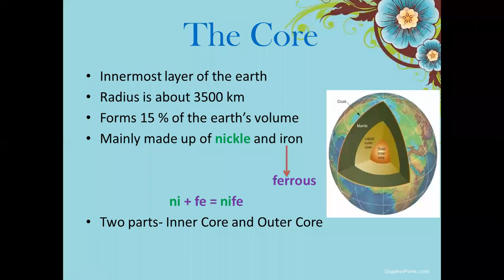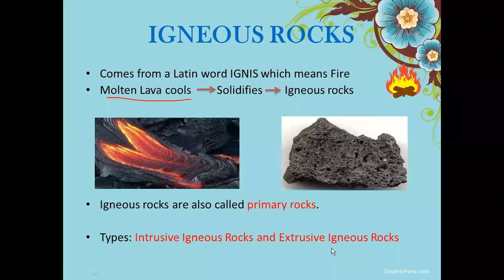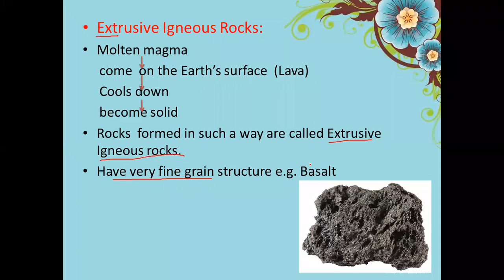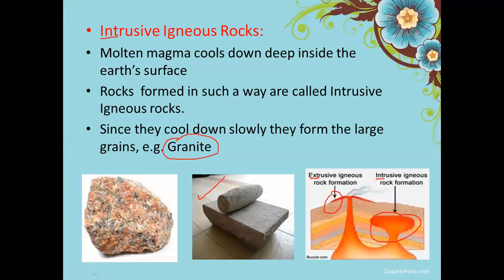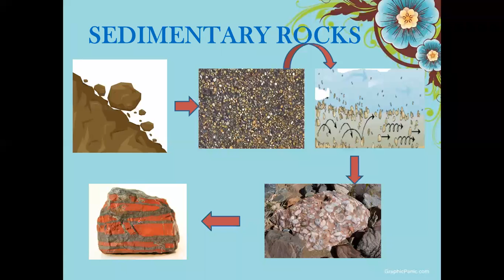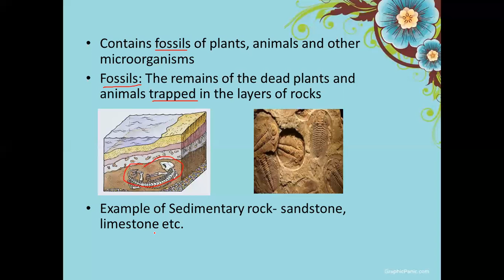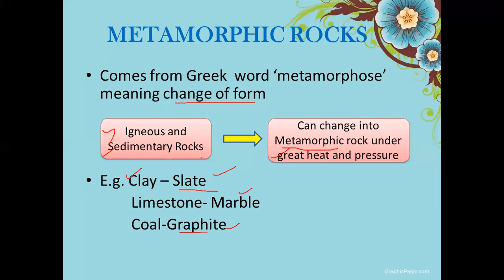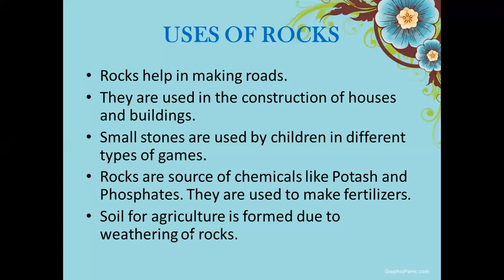Ch 2 geo II Class -7 II Part 2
Rocks, Types and Uses,